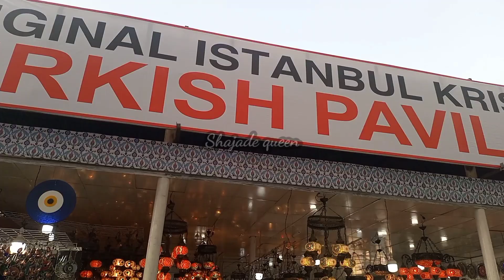ঢাকা আন্তর্জাতিক বাণিজ্য মেলা ২০২৩//তার্কিশ প্যাভিলিয়নে কিকি সুন্দর সুন্দর জিনিস পাবেন